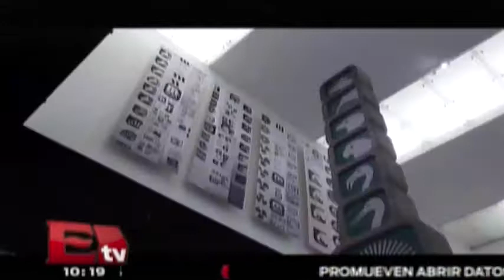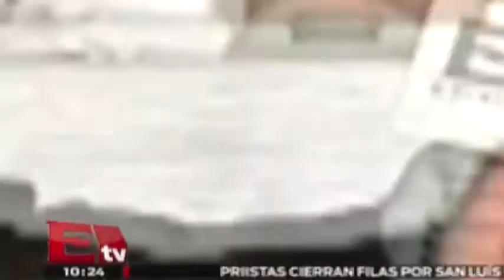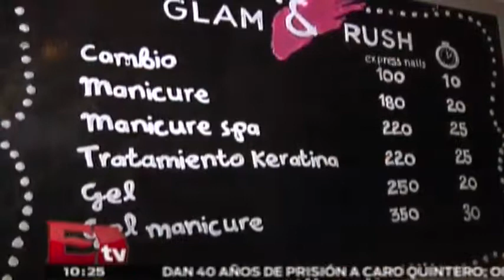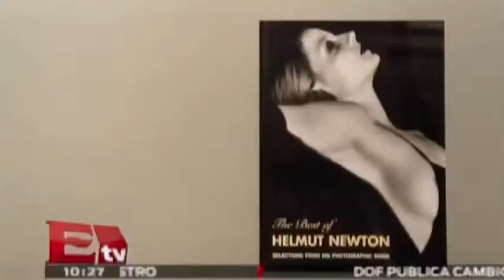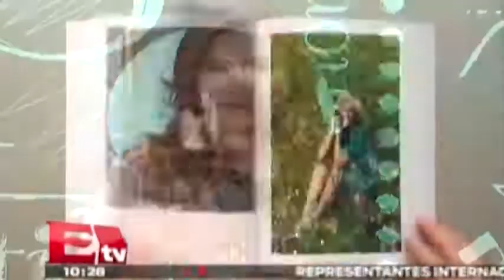RSVP 23.01.2015 (Parte 2)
23 de enero 2015   Conoce los detalles de esta nota en el video.